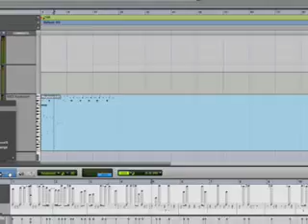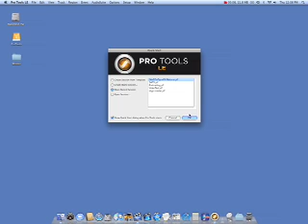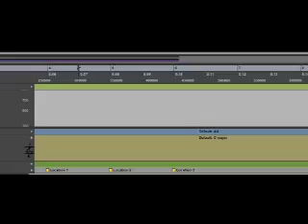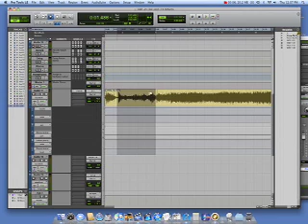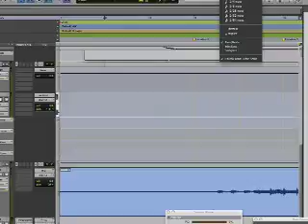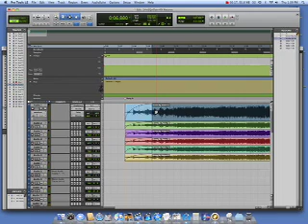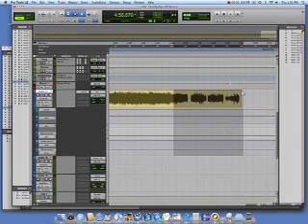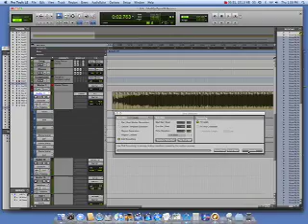Pro Tools 8 LE and Editing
Get started with Pro Tools 8 LE. This video is part of a series that allows anybody interested in PT 8 to learn more about how to use it in a production environment. In this module, you will learn how to use the editing tools to slice and dice your audio.